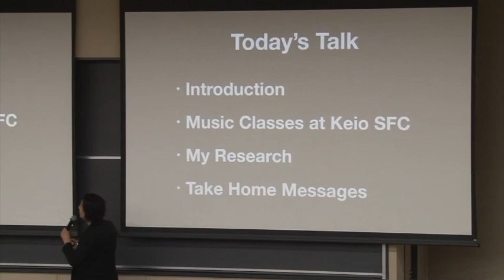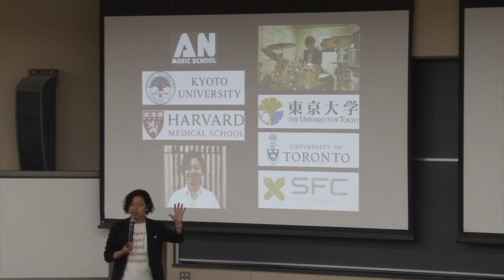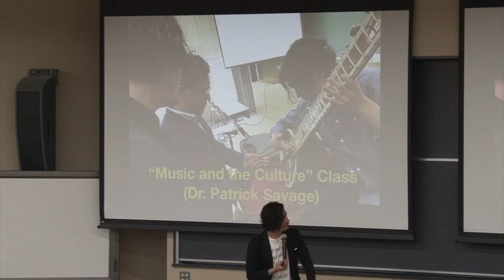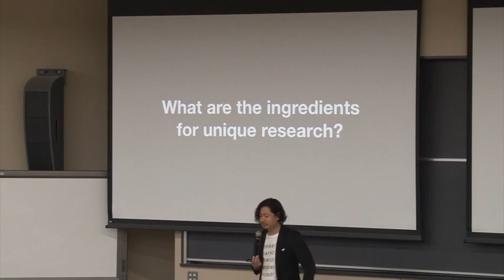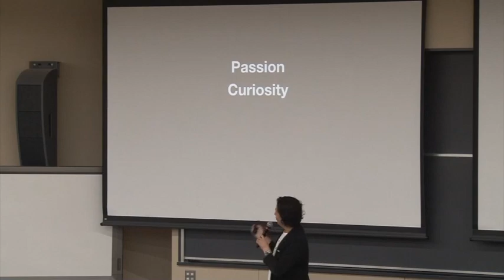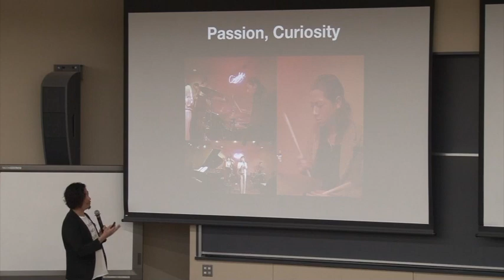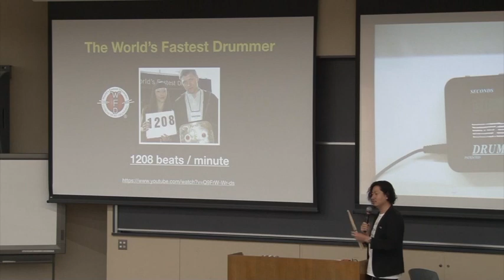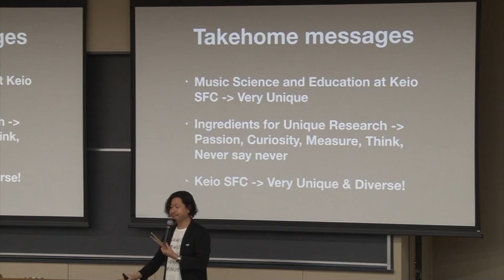【SFC Open Campus】Mock Lecture "An Introduction to SFC Music Science"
Mock Lecture "An Introduction to SFC Music Science --- The Science of Music, Rhythm, and the Brain"
Shinya Fujii, Associate Professor, Faculty of Environment and Information Studies
This video was taken in June 2019.